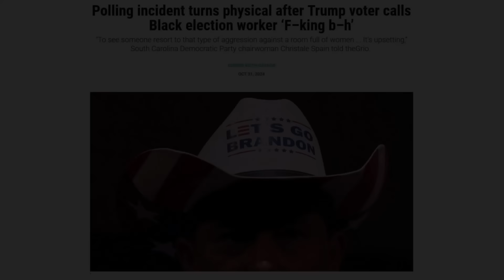MAGA Man Goes Ballistic On Poll Workers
Another Donald Trump supporter freaked out and became aggressive with poll workers after they asked him to remove his hat containing a political message.